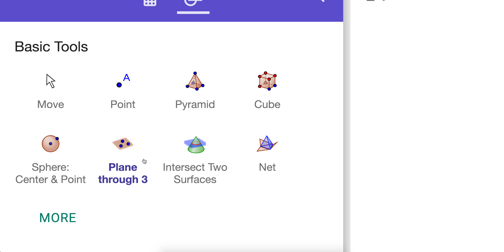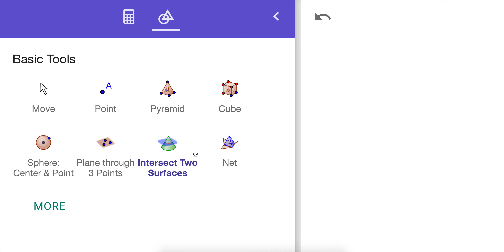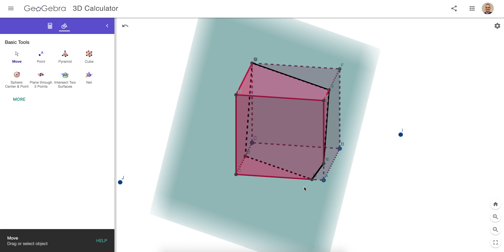Exploring Cross Sections in GeoGebra 3D Calculator: Quick Demo